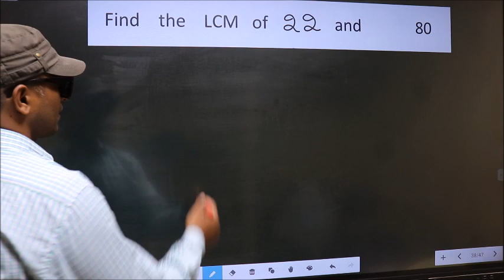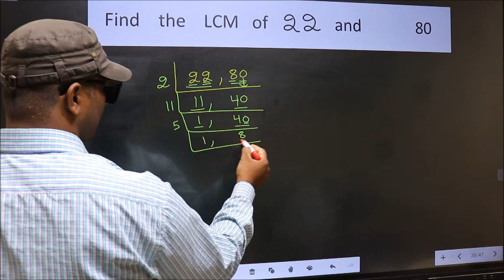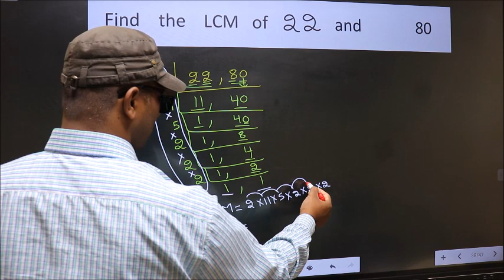LCM of 22 and 80